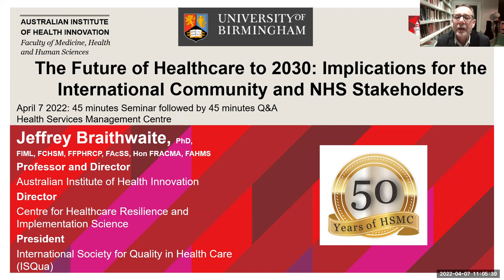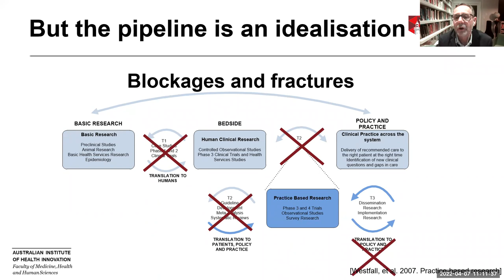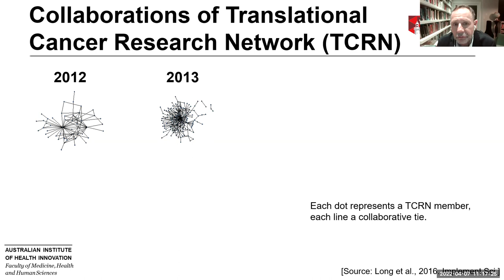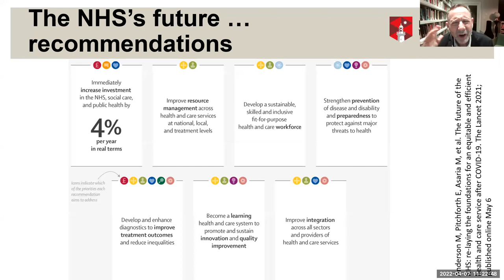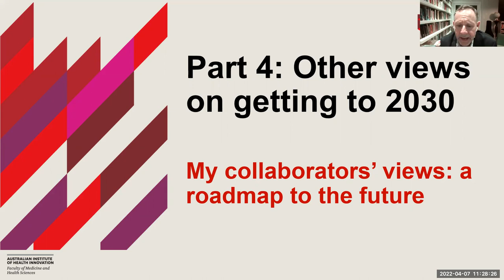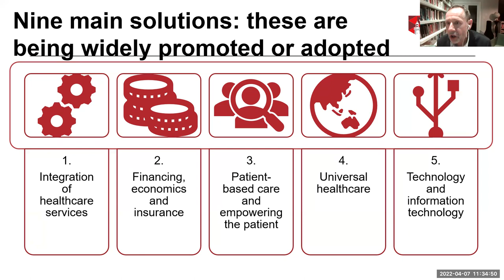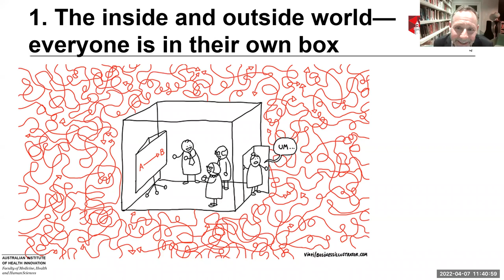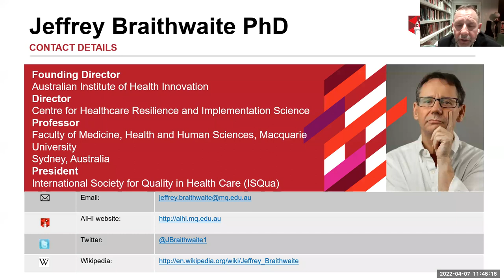HSMC @ 50: Seminar series - The Future of Healthcare to 2030 with Professor Jeffrey Braithwaite.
The Future of Healthcare to 2030. Implications for the international community and NHS Stakeholders with Jeffrey Braithwaite who has devised a roadmap for change and is attempting to build the impetus for the transition to be skilfully managed.